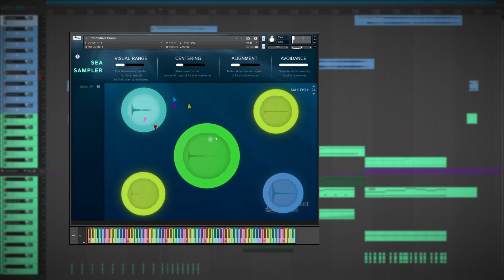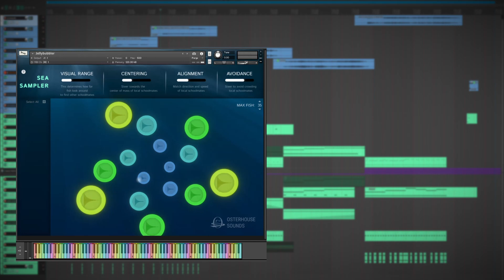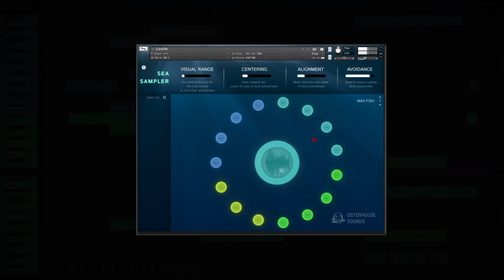Sea Sampler - In Action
The Sea Sampler is a creative tool for generating chaotic textures:
drop samples into the sea, then unleash flocks of fish with your keyboard to play them.